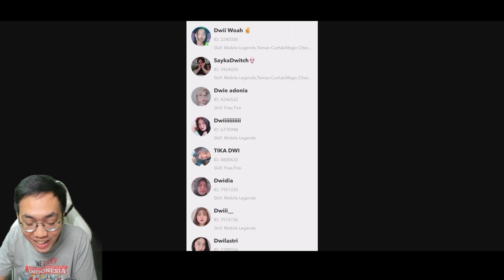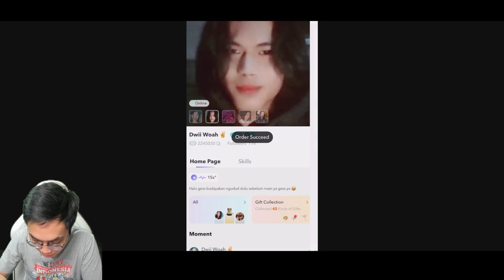ORDER DWI WOI KW DI LITA , LEBIH JAGO DARI ASLINYA ???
Spek PC

CPU : RYZEN 7 – 3700X 3,6 Ghz
MOTHERBOARD : GIGABYTE AORUS B450 PRO ELITE (AM4)
RAM : CORSAIR VENGEANCE RGB (2 X 8 GB) 3200 Mhz
VGA : MSI RTX 2060 VENTUS XS 6GB OC
SSD : ADATA SX8200 256GB
HDD ; WD BLUE 1 TB
PSU : SILVER STONE 650W 80+ GOLD
CASE : VENOM RX MANDALORIAN
FAN : DEEPCOOL RF120 ( 3 in 1)n